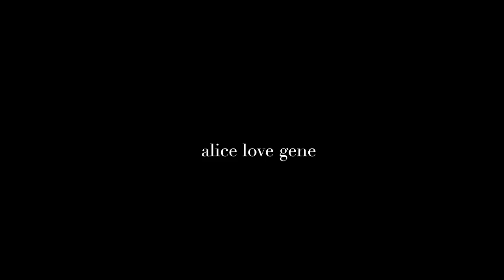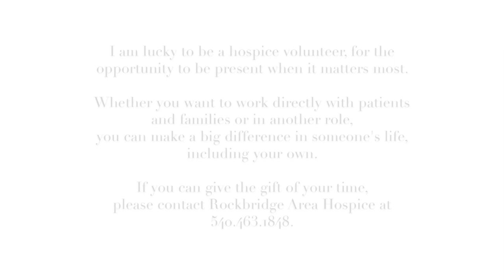alice love gene - a digital story by Helen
You matter because you are you, and you matter to the end of your life.